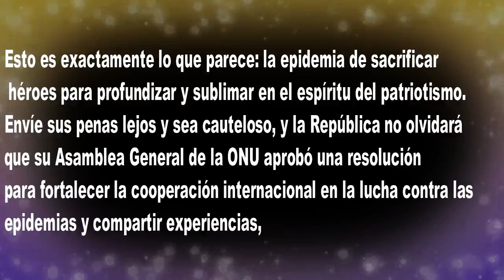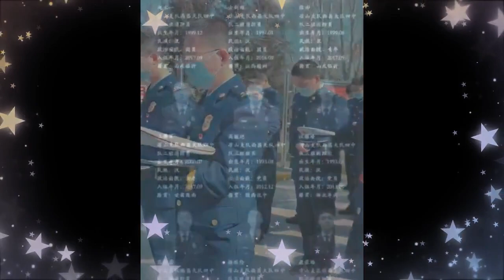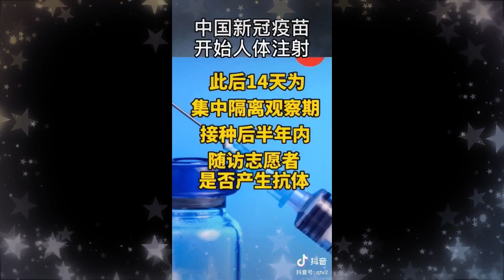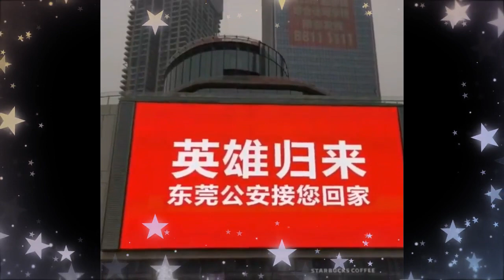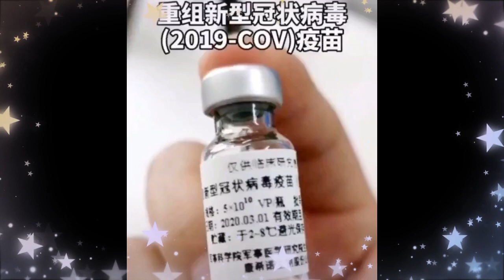UN RECORDATORIO ESTE 3 DE ABRIL DEL 2020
UN VÍDEO MUY EMOTIVO. RECORDANDO EL DÍA DE LUTO EN CHINA POR SUS SERES QUERIDOS QUE PERDIERON LA VIDA POR EL COVID19 A TODO EL PERSONAL: POLICÍAS, RESCATE, ENFERMERAS, EJÉRCITO Y LOS MÉDICOS. TODOS LOS HOSPITALES CON SU PERSONAL ARRIESGARON SU VIDA. CHINA ES UN PAÍS MUY FUERTE Y SIEMPRE SALE ADELANTE... SOLO FUE UN DÍA DE SILENCIO.POR SUS HÉROES CAÍDOS...